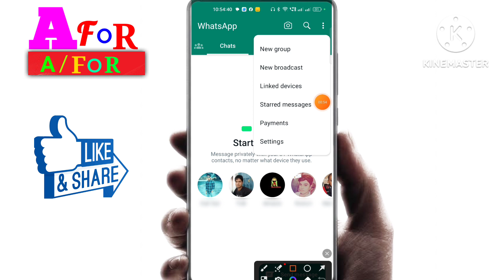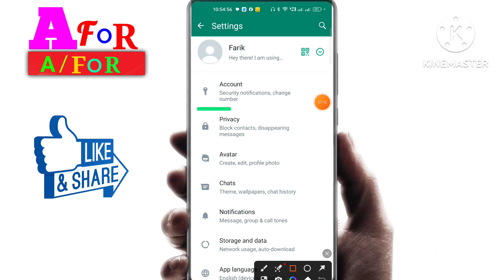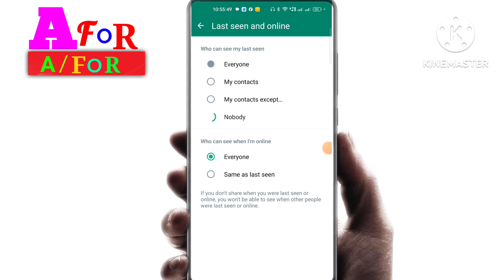whatsapp me last seen kaise hide kare! whatsapp me last seen kaise chupaye, whatsapp last seen /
Dosto Aaj Mai App ko is video me bataunga ki
whatsapp me last seen kaise hide whatsapp me last seen kaise chupaye How to hide whatsapp last seen
whatsapp last kasie dekhe
whatsapp last seen and online.
whatsapp last seen hide kaise kare
whatsapp Last seen kaise band kare